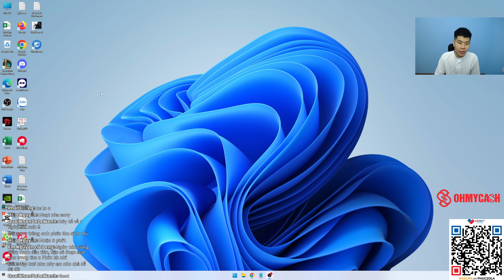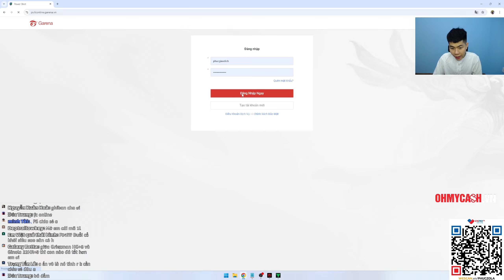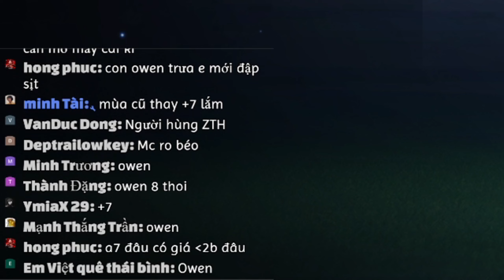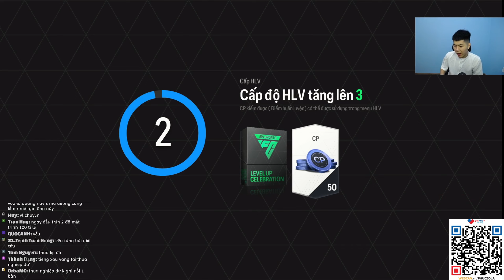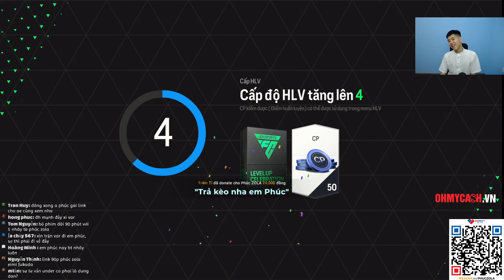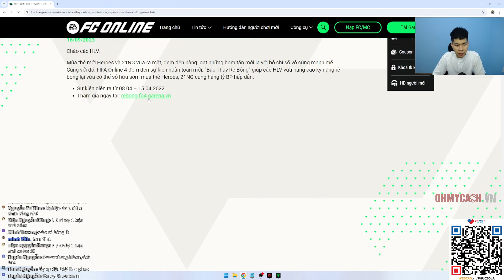KING TRADING SS1 #1: TÌM THẤY NHỮNG VIÊN GẠCH ĐẦU TIÊN TRONG ĐỘI HÌNH | PHÚC ZOLA